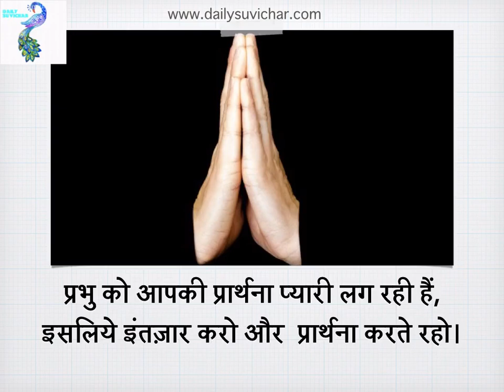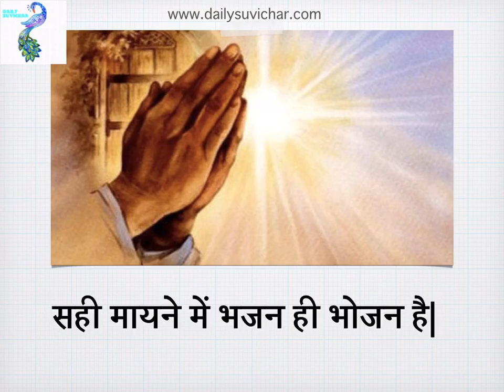Bhakti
जीवन मे कैसा भी दुख और कष्ट आये पर भक्ति मत छोड़िए।